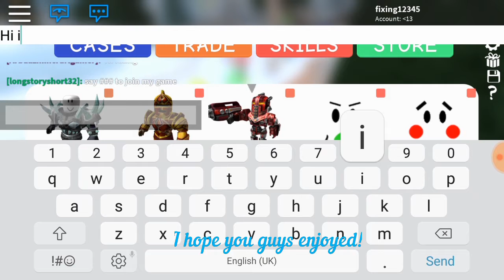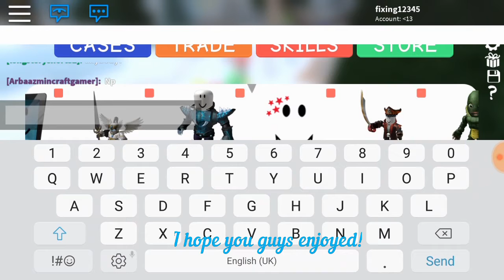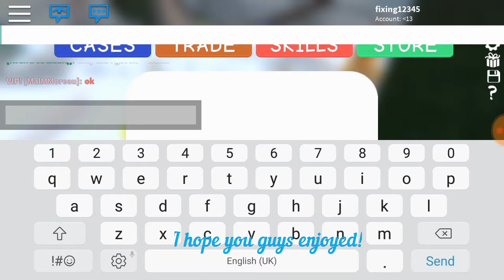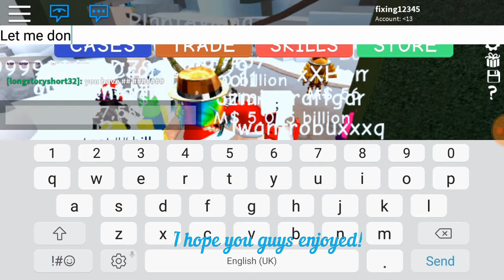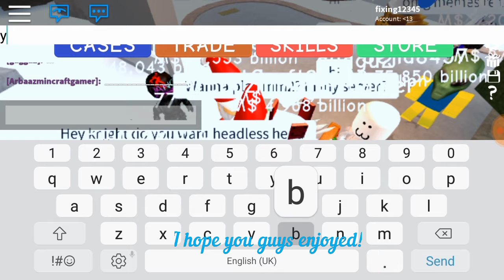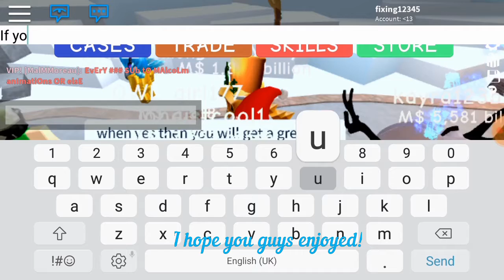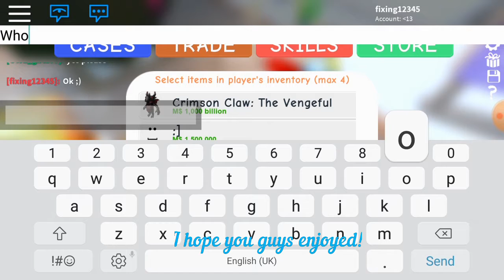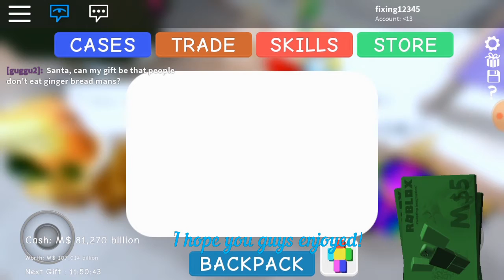65 subs special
my outro wont fix so it looks weird..